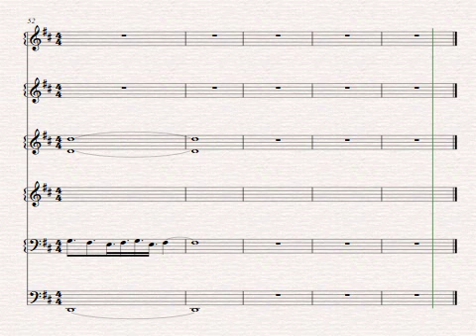LE VOLTIGEUR-LES SAISONS DE LA MUSIQUE À L'ÉCOLE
MUSIQUE DE YVES PATRY INSPIRÉE D'UN POÈME DE FRANÇOIS XAVIER GARNEAU- 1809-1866
POUR INSTRUMENT DE VOTRE CHOIX
PRIMAIRE DEUXIÈME OU TROISIÈME CYCLE.